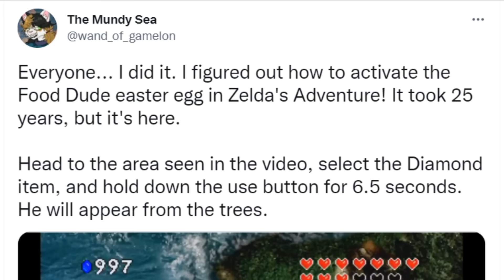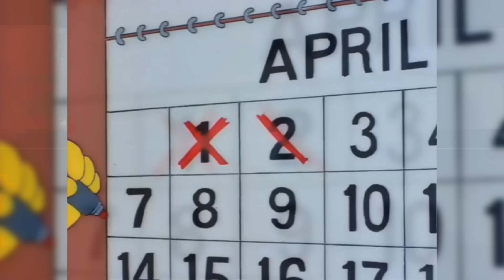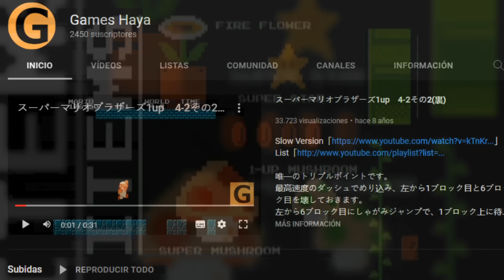8 Secretos en Los Videojuegos que No Creerás que Existen (PARTE 6) - Pepe el Mago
Listo para descubrir 8 Secretos en Los Videojuegos que No Creerás que Existen? Acompáñame en este top!!